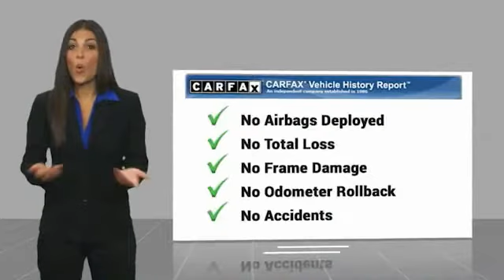2022 Jeep Wrangler Unlimited Bartow FL NW195776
2022 Jeep Wrangler Unlimited Unlimited Willys

1425 W. Main St.

Clean CARFAX. CARFAX One-Owner.Granite Crystal Metallic Clearcoat 2022 Jeep Wrangler Unlimited Willys3.6L V6 24V VVT 8-Speed Automatic 4WD Recent Arrival!The THUNDER has come to Bartow, Florida! Come feel the difference of a family owned hometown dealer. Come and get...THUNDER STRUCK! Fresh Oil Change, Completely Detailed Inside and Out, This vehicle has been put through our 125 point inspection by our ASE Certified Master Technicians. At Thunder Chrysler, we carry the cleanest, lowest mileage vehicles that we can find! We pride ourselves in offering the best vehicles at fair prices! Thunder Chrysler is proudly serving.. Bartow, Lakeland, Mulberry, Lakeland Highlands, Highland City, Eagle Lake, Wahneta, Auburndale, Winter Haven, Homeland, Fort Meade, Bradley Junction, Plant City, Kathleen, Lake Wales, Tampa, Orlando. We also service the following States... Georgia, Alabama, South Carolina & more. *Price excludes tax, tag, dealer installed options, $149 electronic filing fee and $799.00 dealer documentation fee.Price guarantee may require VIN/stock number information to ensure accuracy. Please contact dealer for full disclosure on all pricing.